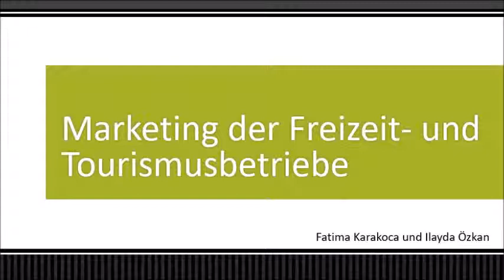HAK-HAS Neunkirchen - Trends im Marketing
Podcast von Fatima Karakoca und Ilayda Özkan